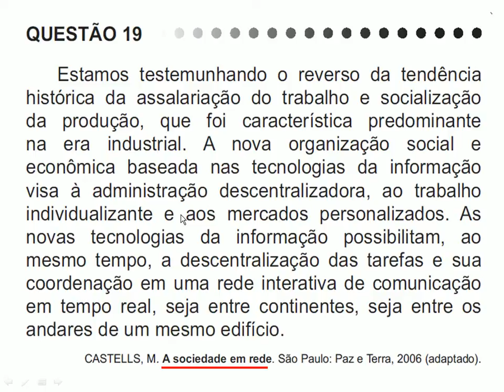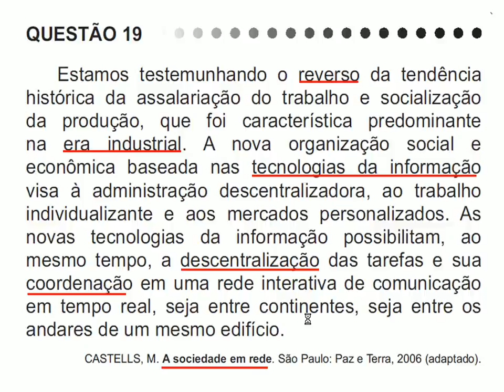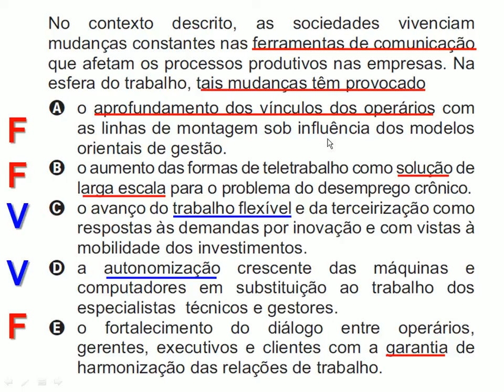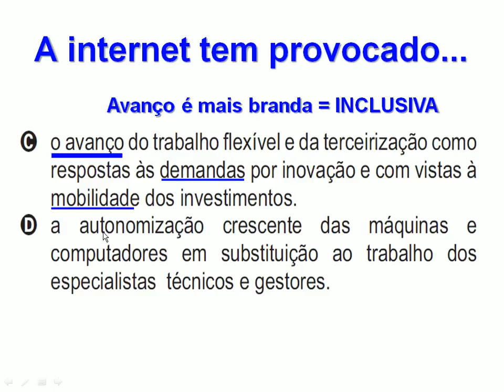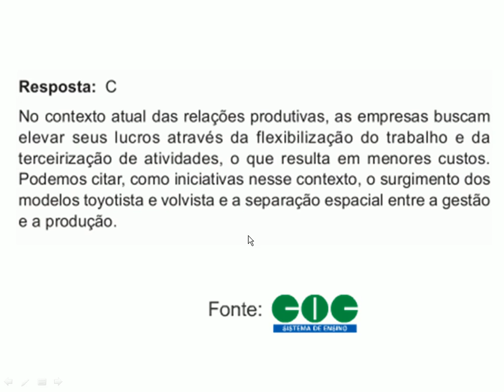ENEM 2011 - QUESTÃO 19/180 - GABARITO COMENTADO PELO SAPOIA - CADERNO AMARELO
Eu errei esta questão. Marquei D e era C. E o pior que para acertar esta questão bastava levar em conta A TÉCNICA DO CHUTE.
Era necessário verificar o peso das palavras. Determinar qual item possuía palavras INCLUSIVAS e qual possuía palavras EXCLUSIVAS.
Mas na hora é fogo. Temos apenas 02 minutos para cada questão. Fazer em casa, com calma, é muito mais fácil.